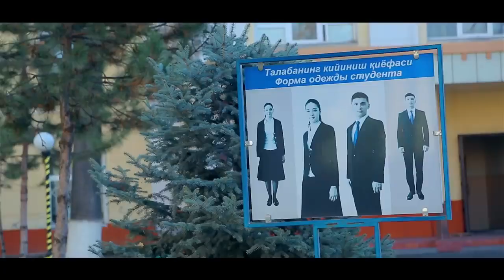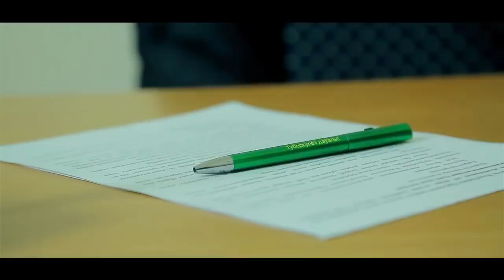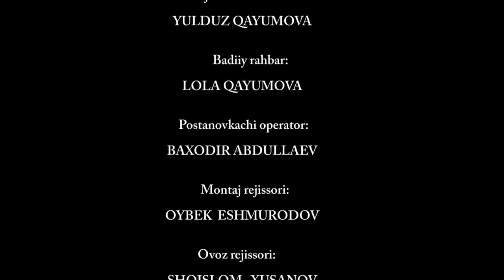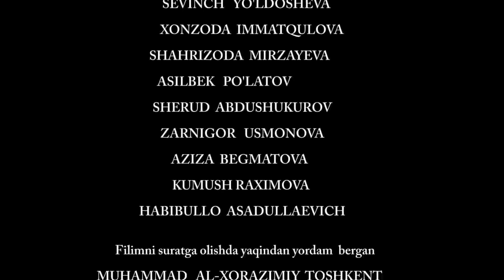СОБЫТИЕ КОТОРОЕ ПРОИЗОШЛО В ТАШКЕНТЕ - узбекфильм на русском языке